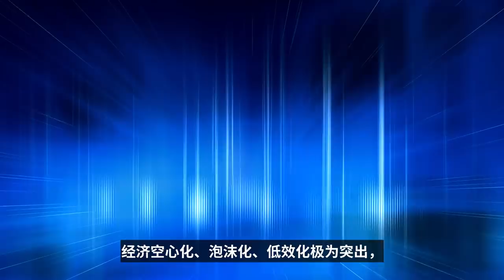2019年，中国百年未有之大变局！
2019年，中国百年未有之大变局！
使用Twin Musicom创作的歌曲“Dance, Don't Delay”